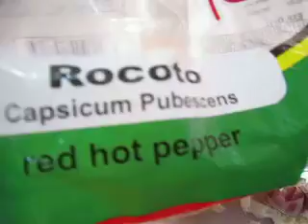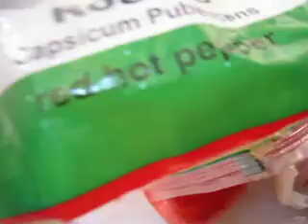CREMA DE ROCOTO (A MI MANERA) # 6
Ingredientes: Rocoto, cebolla, ajos, sazonador, galletas...
(ALGUNOS VÍDEOS DE ESTE APÉNDICE EN ESTE CANAL DE YOUTUBE, ESTÁN SIENDO USADOS EN OTROS CANALES Y EN OTRAS REDES. ESTE VÍDEO ES EXCLUSIVO PARA YOUTUBE Y PARA ESTE CANAL: LA COCINA DE JOSELO)